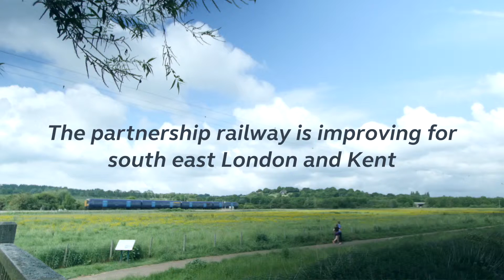A better railway is better for businesses - Fudge Kitchen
Sian Holt, Fudge Kitchen Canterbury, explains how her business benefits from improvements on the railway and why she backs the rail industry's plan to change, improve and secure prosperity for south east London and Kent.